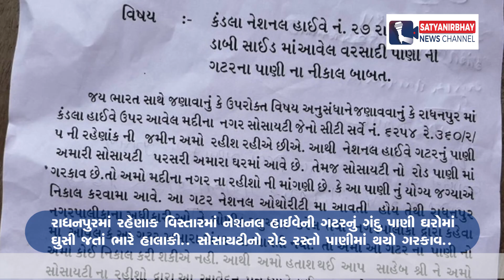રાધનપુરમાં રહેણાક વિસ્તારમાં નેશનલ હાઈવેની ગટરનું ગંદુ પાણી ઘરોમાં ઘુસી જતાં ભારે હાલાકી..